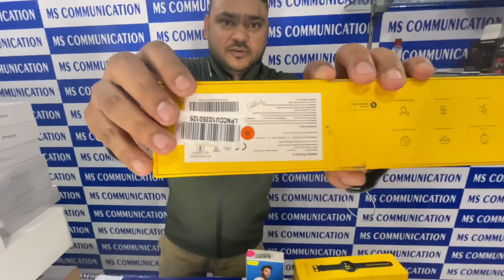सबसे सस्ता iPhone Market Sale | Second Hand Mobile | iPhone6 iPhone7 Cheapest iphone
All Social Media Handle

Ms communication

_________________WARNING________________